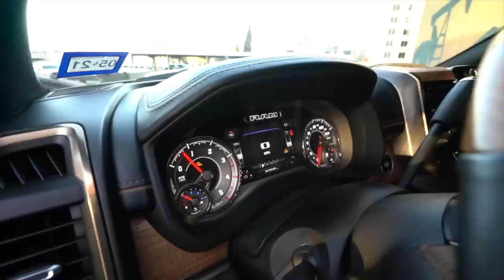HOW A NEW 2020 RAM 2500 LONG HORN Edition was built in A OILFIELD TOWN! FTS lift kit with 24x14s!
2020 RAM 2500 Long Horn edition ridin on 24x14s in Oilfield town Midland Texas! Oilfield edition FTS lift kit..
Today on Salinas I have @Tweetys Tire Off-Road Suspension & Powder coating newest build!
This 2020 RAM 2500 Longhorn edition is one of Cesar Olivas customer, he came in looking for a smooth ride for the oilfield work in West Texas.
To supply that Tweetys tire installed a 6 inch FTS lift kit with radius arms and 2.0 Chrome resi shocks along with full teal powder coat!
For wheels and tires it is running on 24x14 TIS wheels in machined black wrapped in 37x13.50x24 Toyo MT tires!
This truck is now ready to explore the oilfield back roads in style built in house by Tweetys tire in Midland